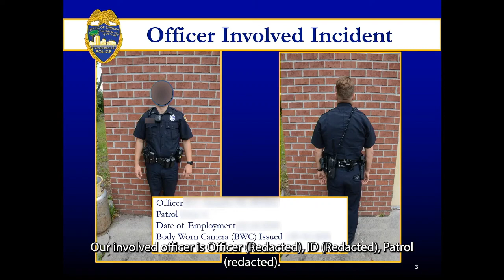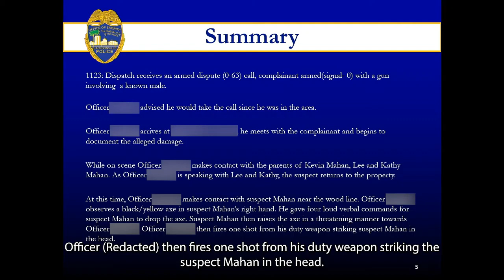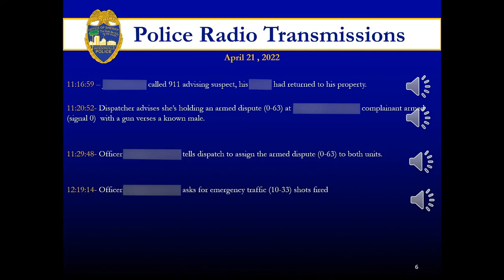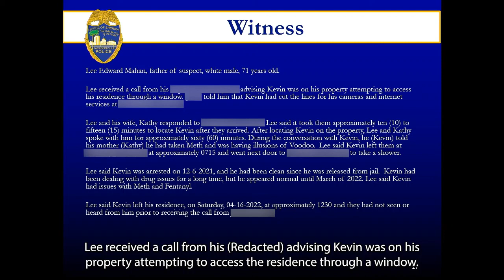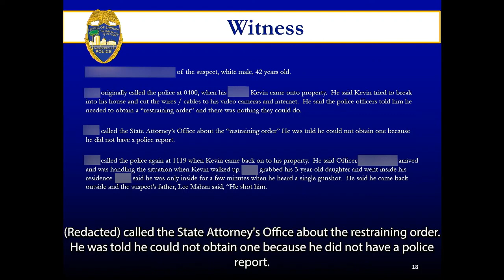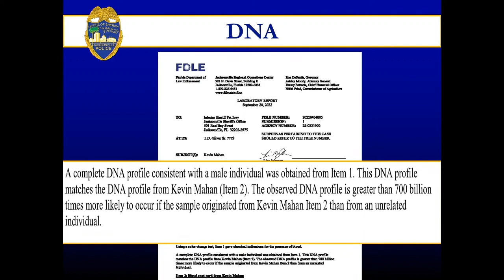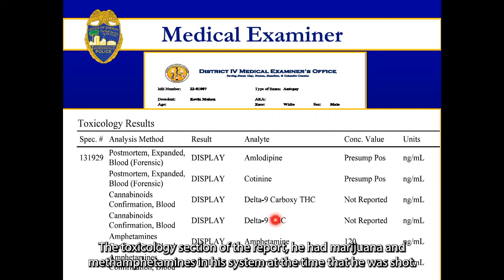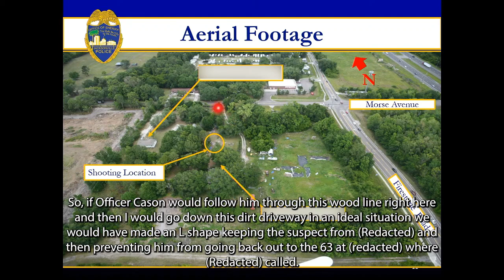Jacksonville Sheriff Board Review of Officer Involved Shooting of Kevin Mahan